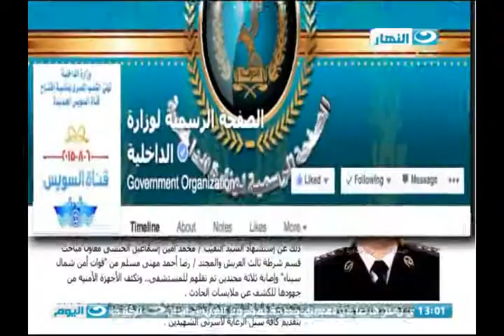اخبار_النهار: استشهاد نقيب شرطة ومجند وإصابة 3 مجندين آخرين في انفجار عبوة ناسفة بمدرعتهم في العريش